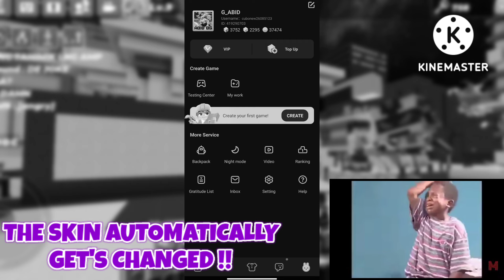New Upcoming Squid Game Event ?! 😳🤩 Returns In Bedwars ( Blockman Go )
GOD'S GRACE !!
THANK YOU FOR 45K 🔥🤩
ROAD TO 50K 🥺 NOW !!
TITLE : ‎New Upcoming Squid Game Event ?! 😳🤩 Returns In Bedwars ( Blockman Go )